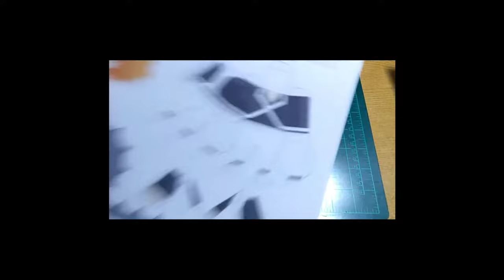paper craft Ichigo Kurosaki | BLEACH | anime | DIY | quarantine art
Hi everyone!

Do you love watching ANIME? If yes, then you would recognize Ichigo Kurosaki from BLEACH. I printed it using bond paper and it still looks amazing.

Thankful for the wonderful free downloadable paper art of Paperized Crafts! Click the link and explore his wonderful world of Paper Crafting!